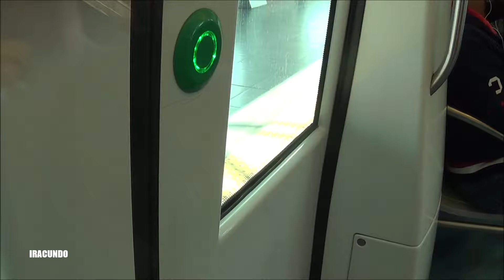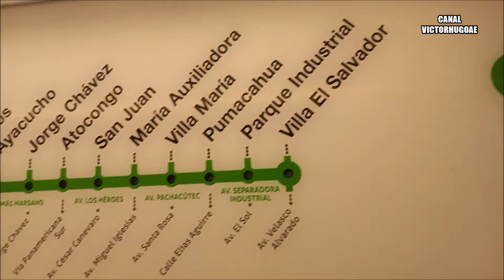Recuerdos en la Linea 1 del Metro de Lima - Viajando en el Mes de Mayo 2022.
Seguimos con mas recuerdos desde la Linea 1 del Metro de Lima , del mes de mayo 2022.